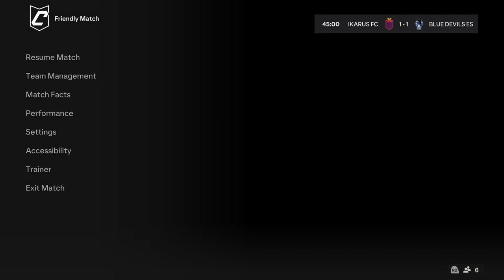HPCL rájátszás 2. játéknap